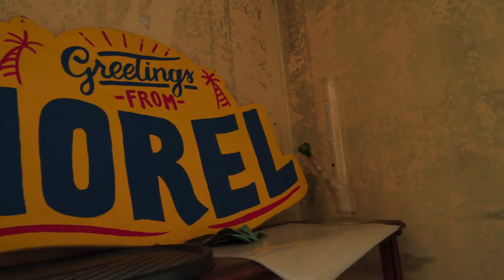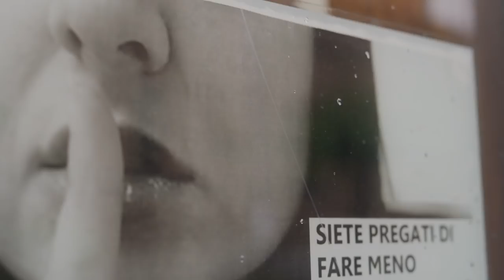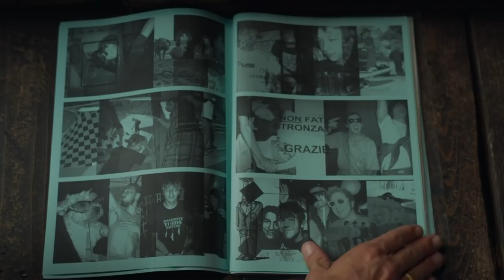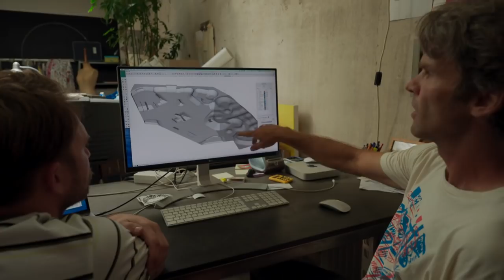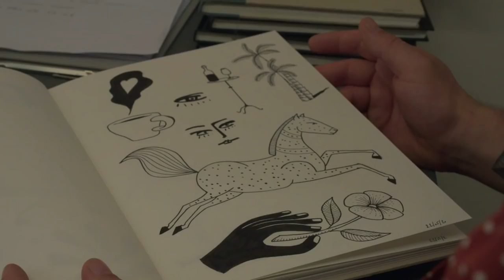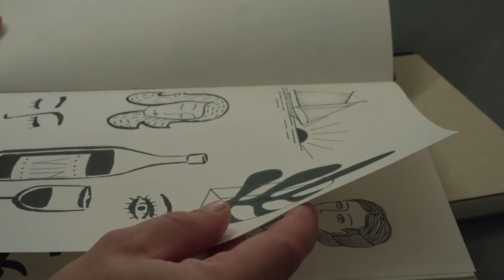A Simple Path: Switzerland | Season 2: Ep. 4 - Presented By Insight TV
The second season of 'A Simple Path' keeps rolling along as Yann Horowitz continues his adventures in Italy and Switzerland. The latest episode of Insight TV’s series shows you a skate landscape you've never seen before. Watch as the Swiss and Italian skate scene continues to mesmerize audiences around the world, and as Horowitz meets the unofficial president of Swiss skateboarding. 'A Simple Path' is available to watch now at Insight.TV!